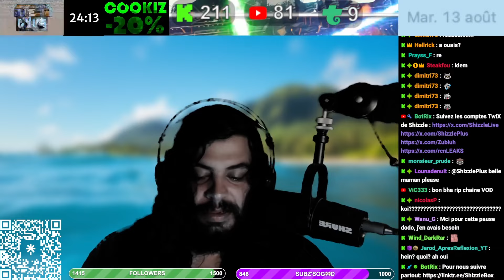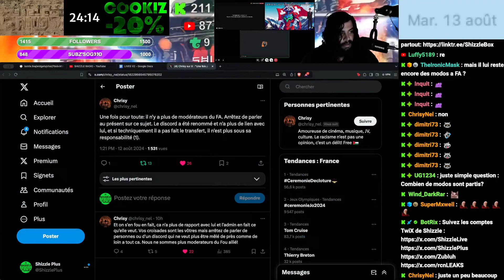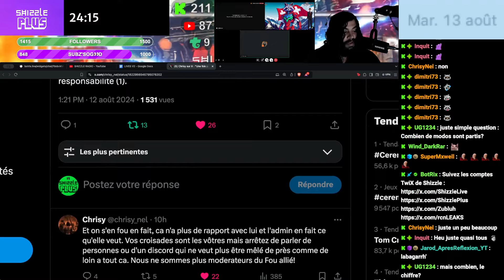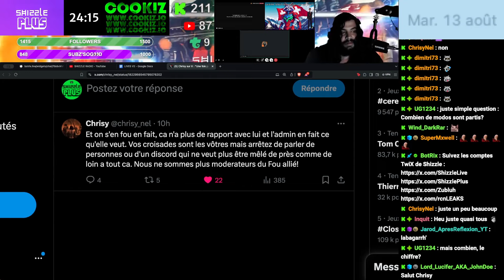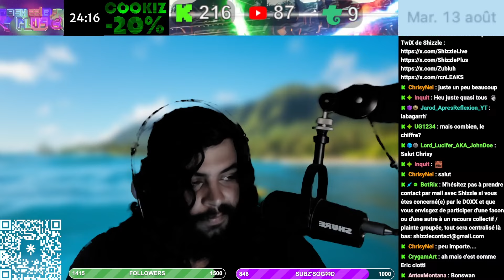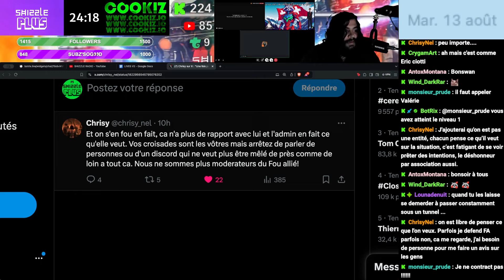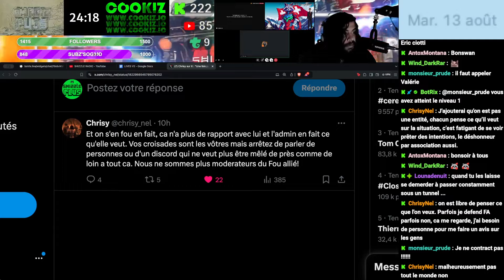LÂCHEZ LA "MODÉRATION" DE FOU ALLIÉ